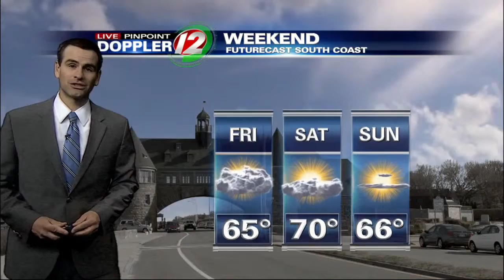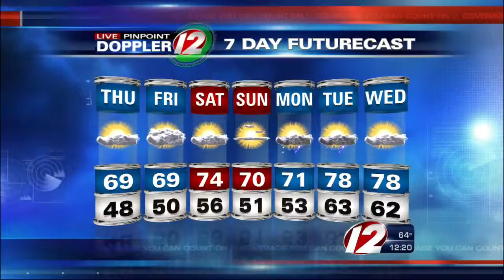Live Pinpoint Doppler 12 Futurecast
Meteorologist Pete Mangione has your Futurecast for Thursday June 4, 2015.